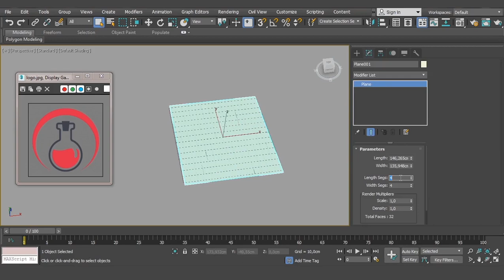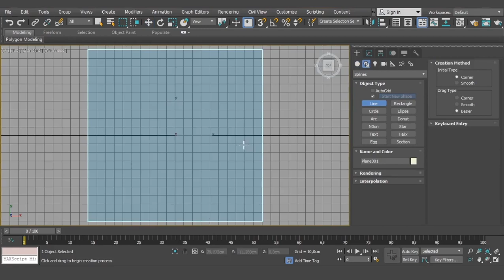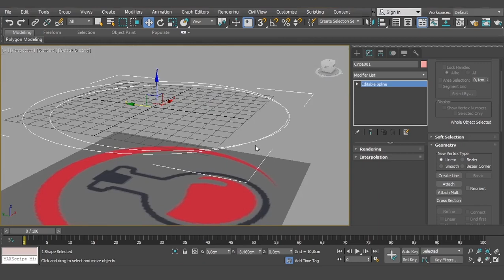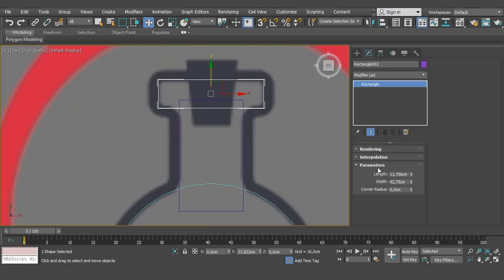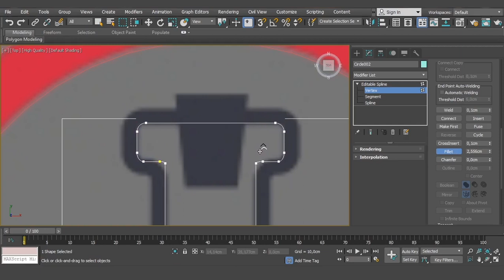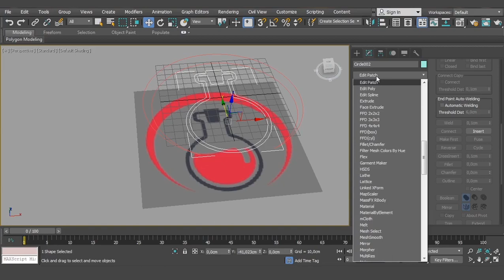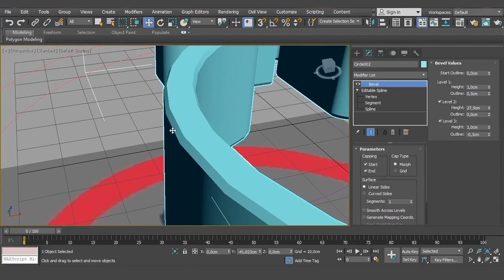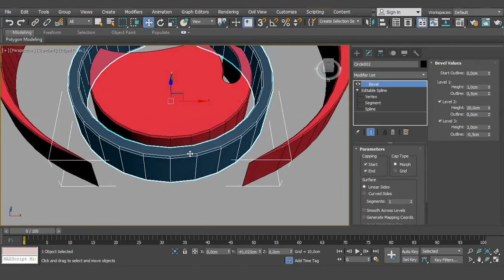Membuat Logo 3D Menggunakan Line - 3Ds Max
Kita akan menggunakan line dan basic shape untuk membuat logo 2D menjadi 3D.